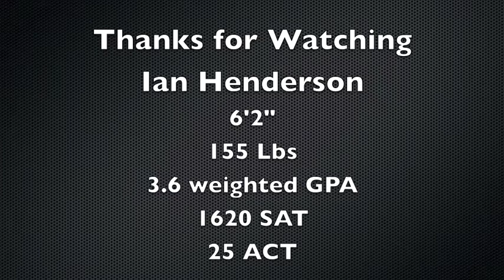Ian Henderson-College Soccer Recruit 2014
Highlight Video of Ian Henderson, Placer United player.  College Recruit class of 2014